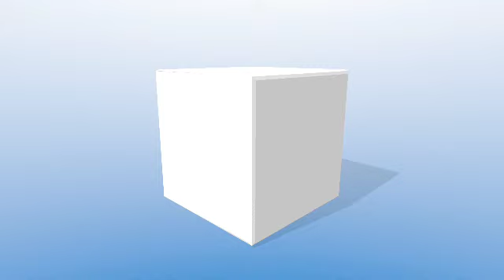Enter into the presence of the Lord!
WhatsApp Pastor J ay Sutton